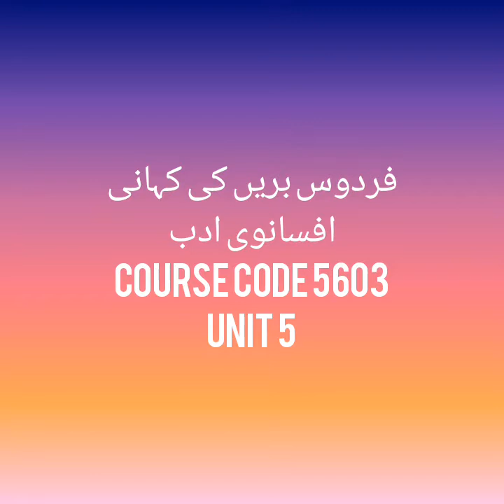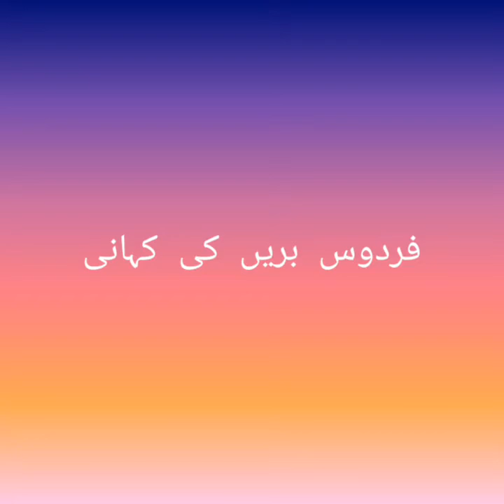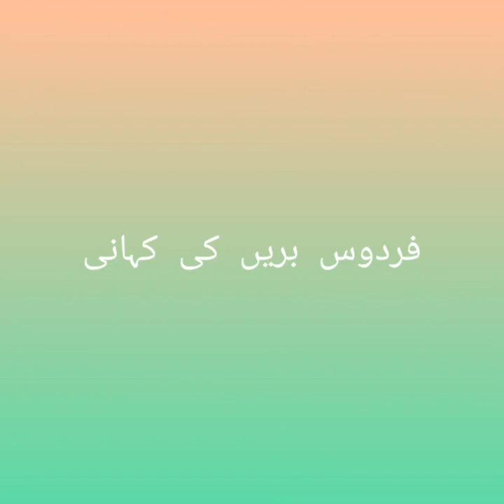M.A urdu Lecture firdos e barin ki kahani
Coure code 5603